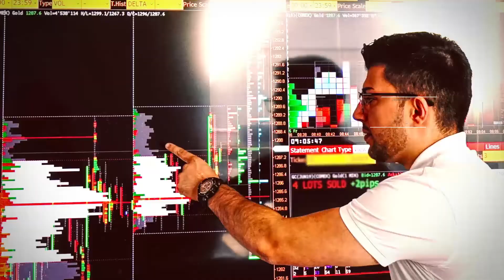Daytrading ohne Persönliche Betreuung! Geht das? // Mr. Volume Academy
Du möchtest eine Ausbildung, die dir Schritt für Schritt zeigt, wie man Erfolgreiches Volumen-Trading betreibt? Du möchtest in die Liga der Profi Trader aufsteigen? Mit meiner Komplettausbildung wirst Du auf eine Reise mitgenommen die dir Zeigt wie Profi Trader Handeln.

In diesem Kanal wird es sich ums Trading drehen, alles was mit dem Trading zu tun hat. Mindset, Motivation, Mentale Stärke, Volumentrading, Orderflowtrader, Charttechnik und und und...

▬ Social Media ▬▬▬▬▬▬▬▬▬▬▬▬▬▬▬

Kamera EOS M50

22mm Objektiv für EOS M50

Lavalier Mikrofon

▬ Hinweis ▬▬▬▬▬▬▬▬▬▬▬▬▬▬▬
Die in unseren Software, Ausbildungen, Kursen, Videos und Texten vorgestellten Programme, Strategien stellen lediglich Informationen dar und sind kein Angebot, Werbung oder Empfehlung zum Kauf oder Verkauf von Devisen, Futures, und anderen Wertpapieren. Mit der Nutzung akzeptieren Sie, dass Serdar Karaca keinerlei Haftung übernimmt, obwohl alle Informationen mit größtmöglicher Sorgfalt und nach bestem Gewissen erstellt wurden. Es findet durch die hier gelieferten Informationen keinerlei Anlageberatung statt. Der Handel mit Devisen,Futures, Aktien, Optionen oder allgemein Wertpapieren ist mit hohen Risiken verbunden.

Handeln Sie nur, wenn Sie eventuell eintretende Verluste auch tragen können. Sollten Sie unsere Systeme nutzen, um eigenständig zu handeln, so tragen Sie hierfür selbst die Verantwortung. Sollten Sie eine Anlageberatung wünschen, ist hierzu ein ausgebildeter und stattlich zugelassener Finanzberater zu kontaktieren.